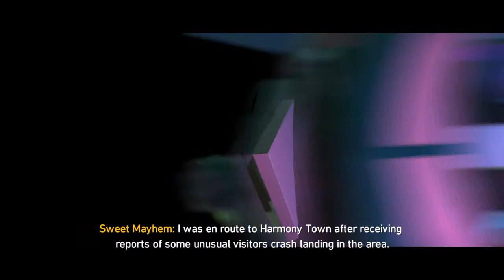[Finale]Lets play The lego movie 2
my name is charlie chunks i am a gamer and i play game on ps4 such as super-hero game lego game open-world game and more.